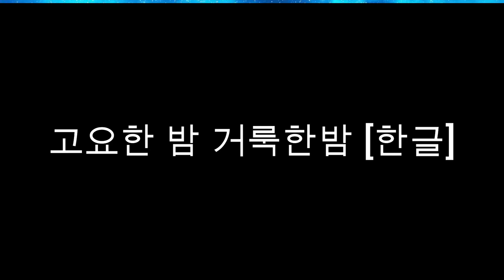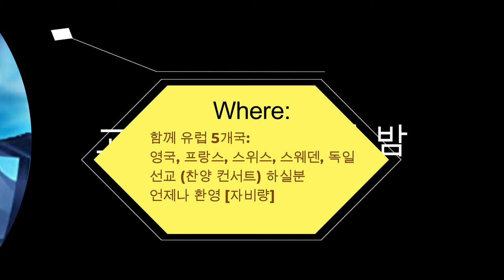고요한밤 거룩한밤 찬양 이경신 한글 크리스마스 찬양 이경신 (Mary) 유럽 선교사와 함께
Kwang Myung Mission is a place prepared by Rev. Joon-Yong Lee, Ph.D.  until his end of life, and his daughter, Missionary Kyong-Shin Lee and his family continue to fulfill the will of the Lord.

이준용 목사님 께서는 세계 에서 가장 훌륭한 목사님 이셨다고 말할수 있으며, 한국에 철산 침례교회 (지금의 참좋은 교회 - 철산 주공 아파트 9단지 내에 있음. 아버님과 철산 침례교회 성도님들 함께 다 건축 하시고 윤문선 후배 목사에게 잠시 물려 주었음)  Rev. Joon-Yong Lee Ph.D. can be said to have been the best Pastor in the world, and Cheol San Baptist Church in South Korea (Currently Good Church - located in Cheol San Ju Kong Apartment Complex 9.  My Father and Cheolsan Baptist Church members built it all together, and asked Pastor Moon-sun Yoon for a while. Handed over temporary)

(( 건축 기금 마련 위한 찬양 컨서트 ))(( Praise Concert for Building Fund Raising)) The Holy Castle- 매주일 11시 예배때 (시작전) 에 있습니다.  It is at 11 o'clock every Sunday. (before the start Worship).지금은 ON-LINE 으로만 보내고 있습니다.  Currently, I am sending it only ON-LINE.

주 하나님께서 허락 하신다면, 지금 있는 이곳, Los Angeles 한인 타운에 가장 아름다운 성을, 가장 좋은 장소에, 가장 좋은 Location 에, 가장 훌륭한 거룩한 주의 성전, 주님께서 친히 거하실 성을 건축 하고 싶습니다.  If the Lord God permits, I would like to build the most beautiful castle, it must be at the best place, at the best location, the best holy Lord's Church, and this castle will the Lord Himself resides.

3절...내가 들으니 보좌에서 큰 음성이 나서 가로되 보라 하나님의 장막이 사람들과 함께 있으매 하나님이 저희와 함께 거하시리니 저희는 하나님의 백성이 되고 하나님은 친히 저희와 함께 계셔서 And I heard a loud voice from the throne saying, "Now the dwelling of God is with men, and he will live with them. They will be his people, and God himself will be with them and be their God.

4절...모든 눈물을 그 눈에서 씻기시매 다시 사망이 없고 애통하는 것이나 곡하는 것이나 아픈 것이 다시 있지 아니하리니 처음 것들이 다 지나갔음이러라  He will wipe every tear from their eyes. There will be no more death or mourning or crying or pain, for the old order of things has passed away."

8절...그러나 두려워하는 자들과 믿지 아니하는 자들과 흉악한 자들과 살인자들과 음행하는 자들과 점술가들과 우상 숭배자들과 거짓말하는 모든 자들은 불과 유황으로 타는 못에 던져지리니 이것이 둘째 사망이라  But the cowardly, the unbelieving, the vile, the murderers, the sexually immoral, those who practice magic arts, the idolaters and all liars--their place will be in the fiery lake of burning sulfur. This is the second death."

3층 높이의 건물이며, 3층에는 하나님께서 친히 거하실 장소 (거룩한 성전) 이됩니다.  It is a three-story building, and on the third floor, it becomes a place where God Himself dwells (The Holy Castle).

공기 깨끗한 곳에 노후를 준비하고저 하시는분,  별장, 휴양지 로 사용하셔도 좋습니다.  It is also suitable to prepare senior in a clean air and use it as a vacation home or a resort.

응모 자격은 건축 헌금을 신청 해주시면 됩니다. (최소. $1 million 이상 이어야 합니다.)  You can apply for a building donation. (Fund) (Must be at least $1 million.)  허락하신 다면 12가지 보석으로 기초 12ft 를 하고 싶다 If allowed, built a 12ft base foundation with 12 gemstones (precious jewel).